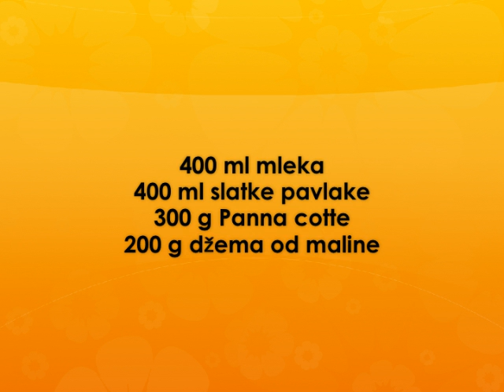Pana cota Recept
recept za pana kotu